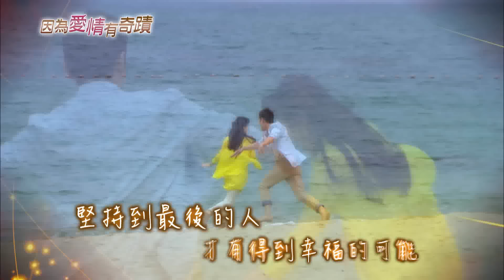中天娛樂台《因為愛情有奇蹟》帶你尋找愛情的奇蹟 【浪漫印象PART2.】